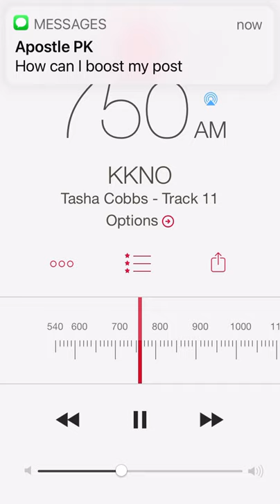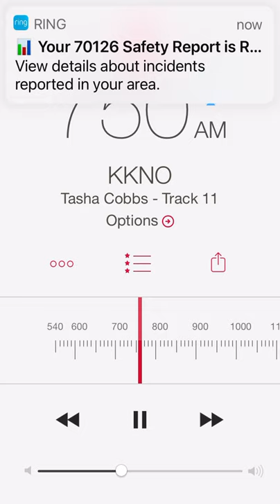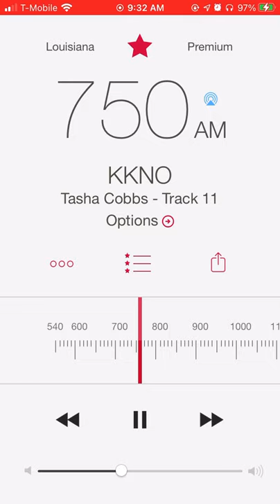Developing A Healthy Soul, Part 1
Developing A Healthy Soul on the “I’m Living Well” broadcast. Hosted by Elder Carolyn Haley